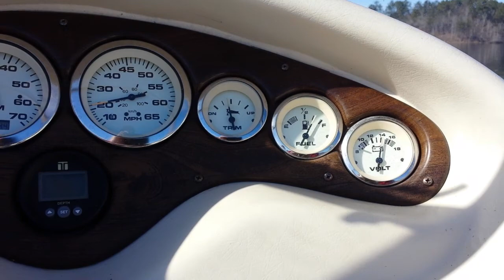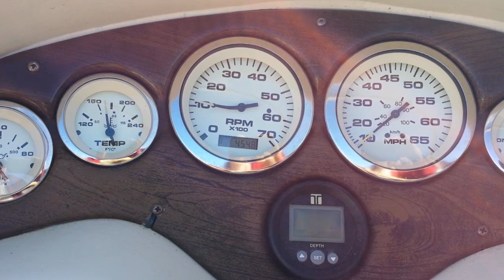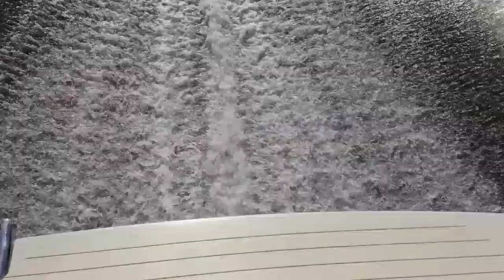StingRay maiden voyage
After months of restoration and repairs to a 2002 StingRay 240LR and the trailer (both of which were not maintained nor flushed after saltwater use) we got our first ride in it on Feb. 26, 2017. When we purchased the rig, the engine suffered from "Bravo-itis", a condition that resulted from saltwater usage combined with some questionable engineering by Mercury choking off cooling water flow to the engine. New exhaust flappers had to be installed as well. The transom assy has all new hoses, bellows, gimbal bearing, shift cables, trim sender & limit switches, paint, etc. The trailer got 2 new axles, 4 new wheels & tires and new Kodiak surge disc brakes. It was a successful day, the engine got plenty of cooling water, ran well in spite of a full tank of who knows what condition the gasoline was in or if it was even ethanol free.